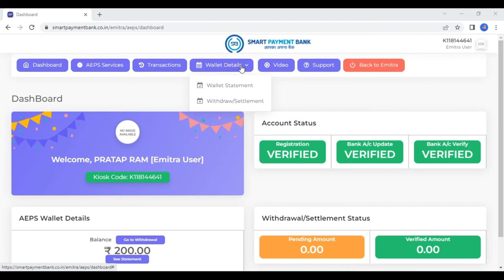Smart Payment Bank Your Questions Answers to All आपके सभी सवालो के ज़बाब इसके बाद कोई सवाल नही ?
Aaj ke is video me, me aap ko batane ja raha hu samrat pay naam ke aeps portal ke baare me jo aap ko sabhi services me sabse jyada commission de raha hai or best service bhi provide karva raha hai to agar aap ko sahi lage to aap is portal ki 1 baar jarur dekhe our pasand aaye to le sakate hai

                                                        Pratap Singh